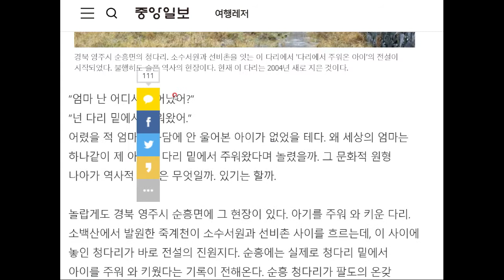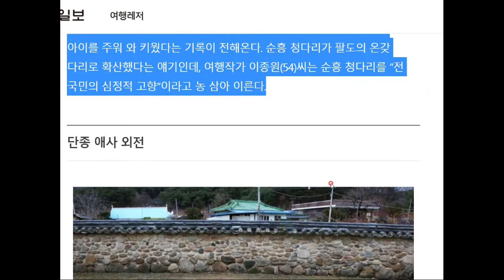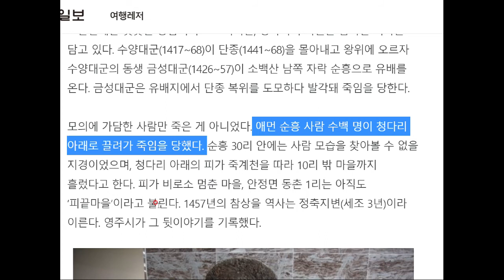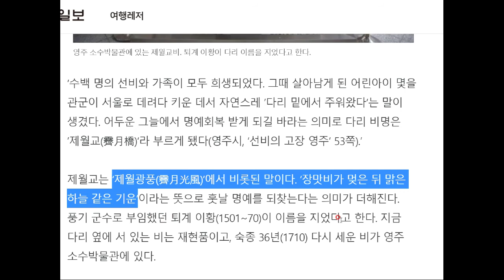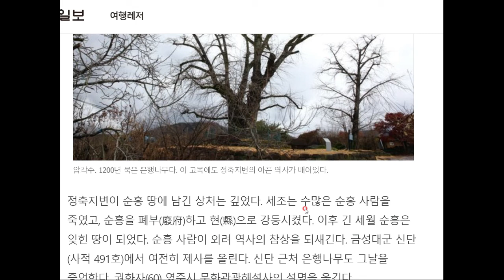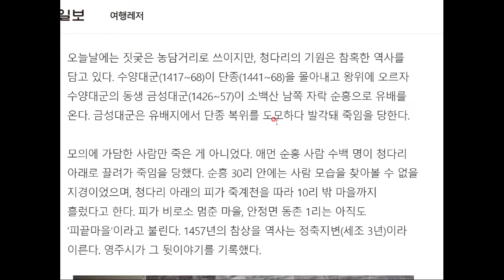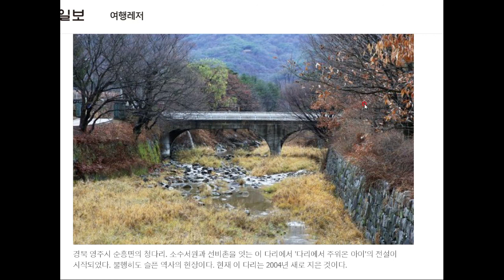순흥 청다리, '다리 밑에서 주워 왔다'의 전설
역사적 비사가 있습니다!